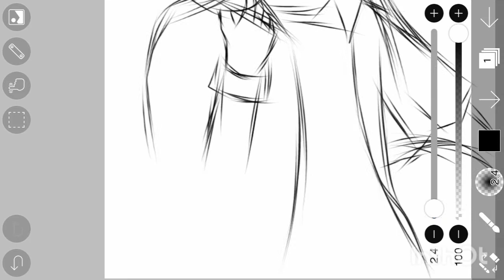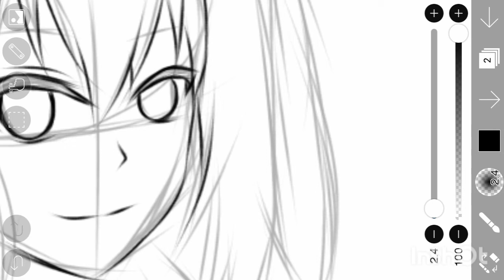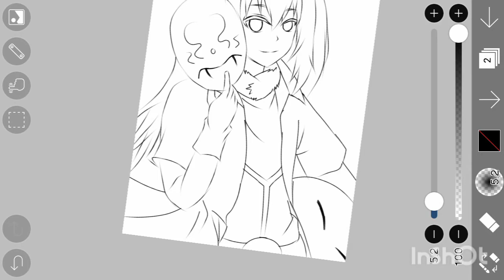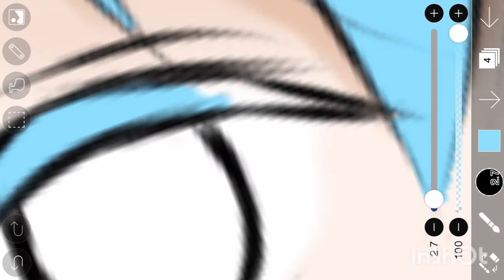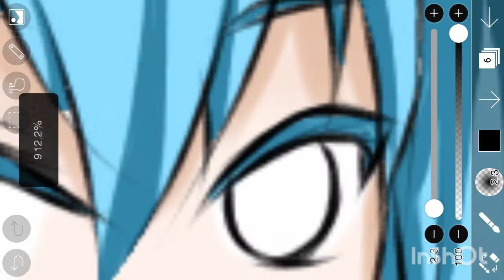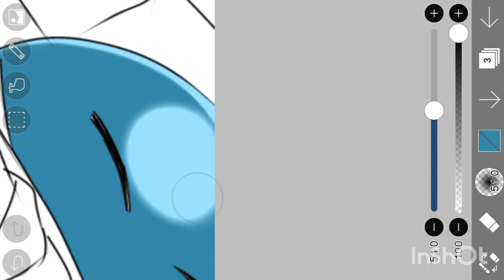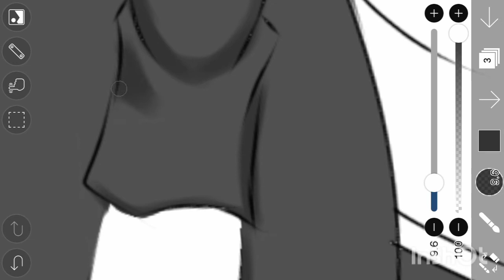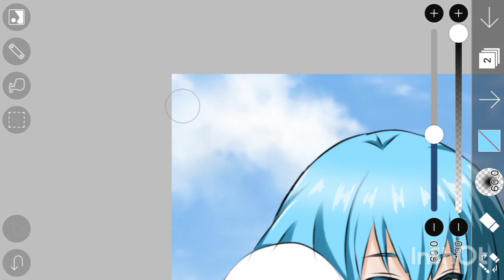[Speedpaint] Rimuru tensei shitara slime datta ken | Ibis Paint x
Character : Rimuru Tempest
Anime : Tensei shitara slime datta ken